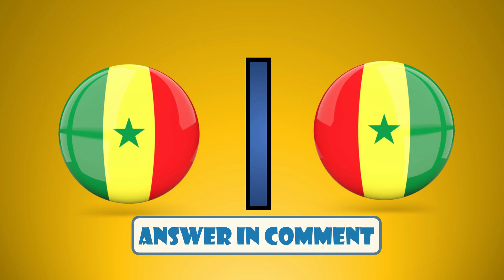Guess the correct flag !!! Famous flags of Country -- Guess Quiz Trivia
Guess the correct flag !!! Famous flags -- Logo Quiz Trivia